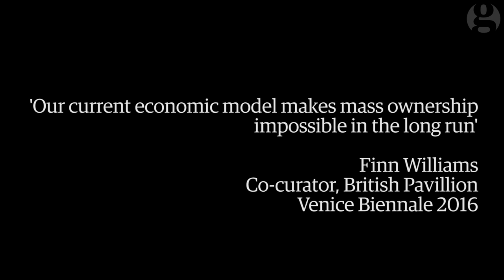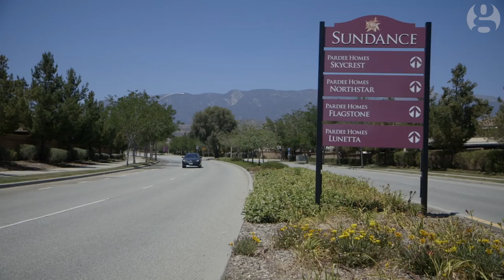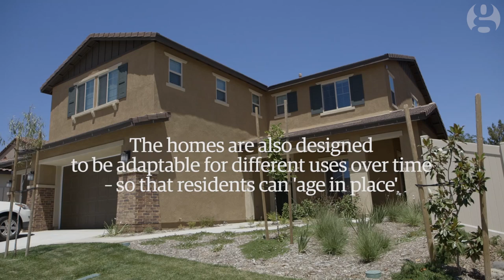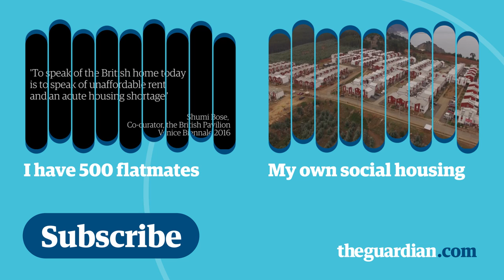One roof, three homes: America catches on to multigenerational living | How We Live Now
Marie Clausman lives in one wing. Her sister in the second. And her daughter upstairs with the kids.
Three homes under one roof gives this big California family companionship … and a nicer house. As Americans live longer and kids struggle to move out, could multigenerational living be a new model for the suburban dream home?